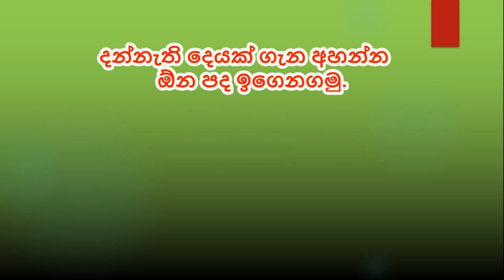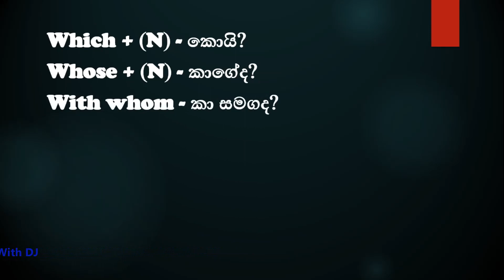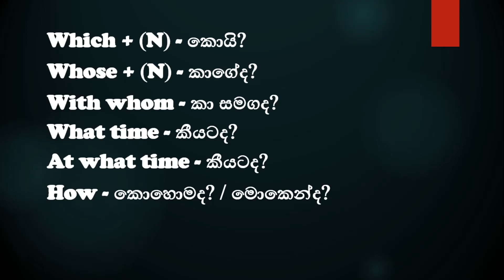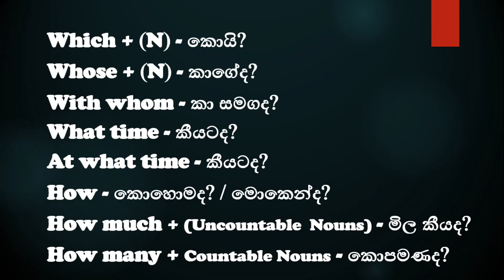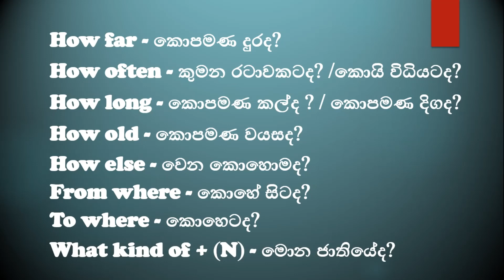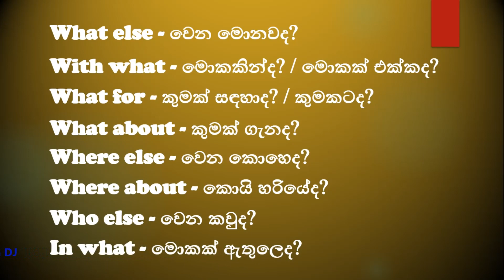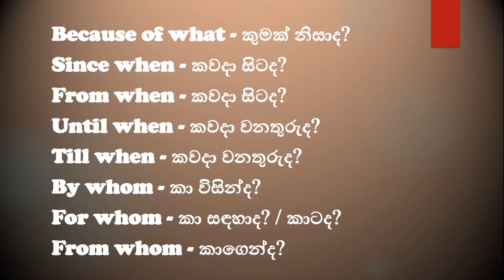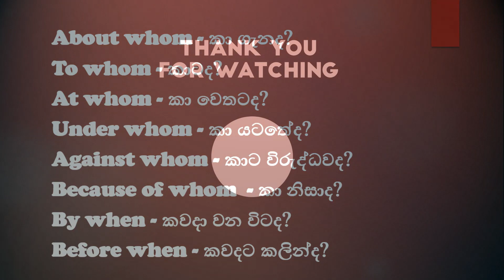WH questions | How to use WH questions in English | A list of WH questions | Sinhala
Hello everyone, You can learn about WH questions, how to use WH questions in English and a list of WH question words by watching this video.

This video includes :
WH questions
How to use WH questions in English
A list of WH questions

WH questions allow the speaker to find out more information about topics. They are as follows.

When? - Time (The answer to when refers to time)
Where? - Place (The answer refers to place)
Who? - Person (The answer refers to a person/persons)
Why? - Reason (The answer gives a reason)
How?  Manner (The answer refers to a manner or method of doing )
What? - Object/Idea/Action (The answer refers to an idea, object or an action)
Which? - Things (The answers refers to a thing)

Other words 'How' can also be used to inquire about specific information.

How much? - Price, amount (non-countable)
How many? - Quantity (countable)
How long? - Duration
How far? - Distance

Example Sentences :

When / at What time?

When is the meeting?
When is the interview?
When is the next bus?
When is your birthday party?
When are you coming?
When is the last train to Moscow?
What time is the function?

Where?

Where is that boy?
Where is your office?
Where is my book?
Where are their books?
Where are my glasses?
Where is your friend Ram?
Where are the children?

Who?

Who is that boy?
Who is she?
Who is your favorite actress?
Who are they?
Who is that girl there?

Why?

Why is the train late?
Why are you so dull?
Why are you late?
Why is she here?
Why are you angry ?
Why are they afraid of him?

How?
How is the Hotel room?
How is everybody?
How is your friend Rachna?

What?

What's your father's name?
What is the name of that girl?
What is wrong with you?
At what time is the meeting?
On what day is the function?

Which?

Which is your book?
Which is your umbrella?
Which is his bag?
Which color do you like?

- Share and
my channel.